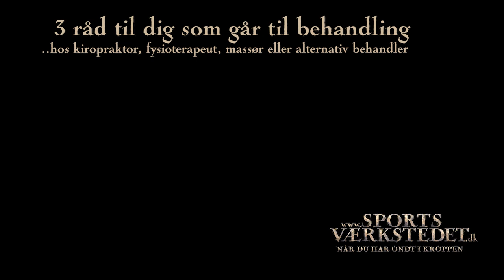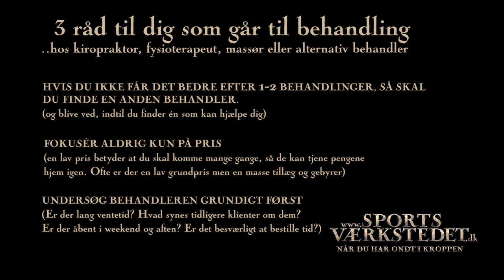Fitnessinstruktør fik at vide: "måske gigt" og "tager 3 måneder". Det tog 10 minutter.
Vi reparerer mennesker, på én behandling.